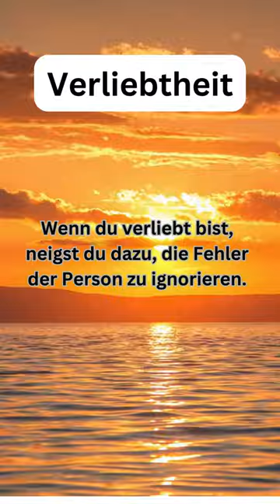Liebe macht blind: Die Chemie der rosaroten Brille | Deep Dive!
Beschreibung:
Willkommen auf dem MindBenders-Kanal, wo wir die faszinierende Welt der Psyche erkunden und dabei alles von psychologischen Phänomenen bis zu kuriosen Denkweisen abdecken. Hier ist dein Ticket für eine Reise durch die Tiefen des Verstands, verpackt in unterhaltsame und leicht verständliche Videos.

Inhalte:

    Psychologische Phänomene Entschlüsselt: Tauche ein in die Geheimnisse des menschlichen Verhaltens und erfahre, warum wir tun, was wir tun. Von kognitiven Täuschungen bis zu Verhaltensmustern - wir enthüllen die Psychologie hinter alltäglichen Entscheidungen.

    Mind Games und Rätsel: Fordere deine Gehirnzellen heraus! Wir präsentieren knifflige Rätsel, Denksportaufgaben und optische Illusionen, um deine kognitive Flexibilität zu testen und deine grauen Zellen zu stimulieren.

    Die Welt der Träume: Betrete das Reich des Unbewussten. Wir analysieren Traumsymbole, erzählen faszinierende Traumgeschichten und helfen dir, die Botschaften deines nächtlichen Abenteuers zu entschlüsseln.

    Selbstoptimierung und Persönlichkeitsentwicklung: Entdecke Techniken zur Steigerung deiner Produktivität, Überwindung von Ängsten und Entwicklung eines positiven Mindsets. Wir liefern praktische Tipps, um das Beste aus dir herauszuholen.

    Interaktive Experimente: Sei Teil unserer psychologischen Experimente und Herausforderungen. Kannst du die Macht der Suggestion widerstehen oder die Tricks der Wahrnehmung durchschauen?

Warum MindBenders?
Auf MindBenders verbinden wir Wissenschaft und Unterhaltung, um komplexe psychologische Konzepte zugänglich zu machen. Unser Ziel ist es, nicht nur zu informieren, sondern auch zu inspirieren. Egal, ob du an Psychologie interessiert bist oder einfach nur dein Gehirn auf spielerische Weise herausfordern möchtest - hier bist du richtig.